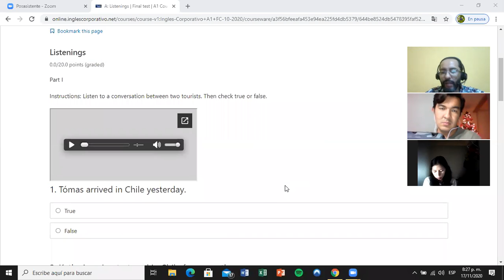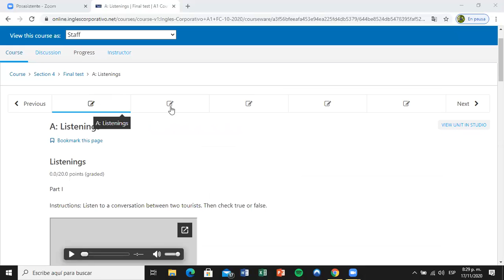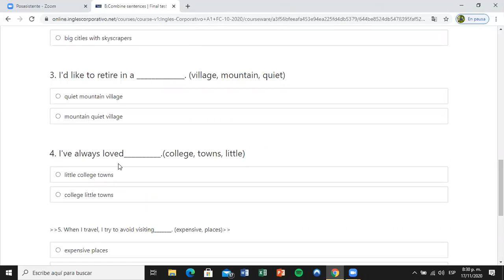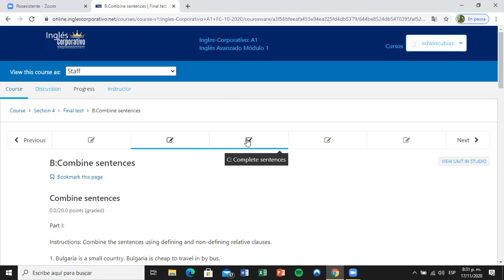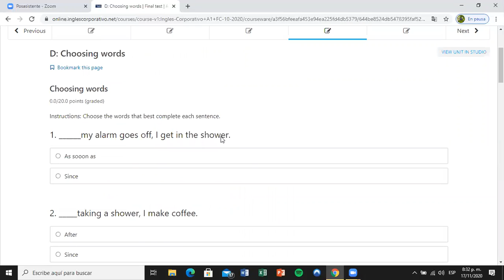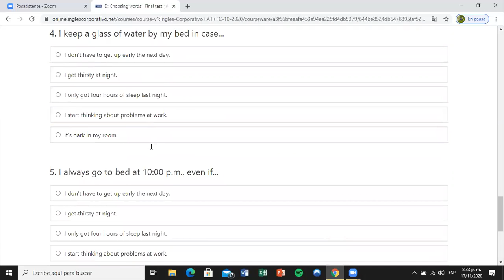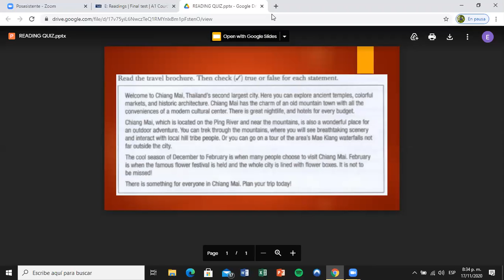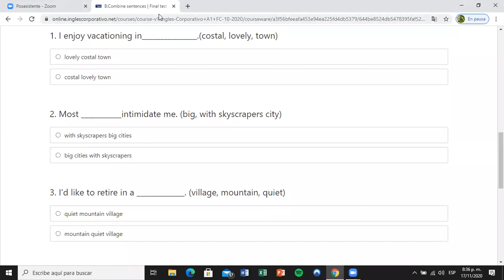Ingles Corporativo- Day 14 Midterm Test